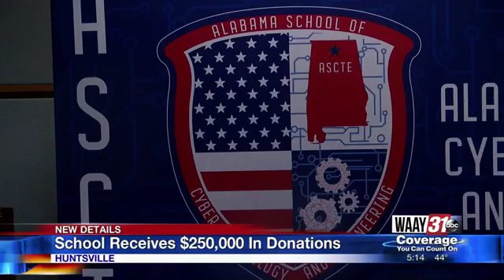School Receives $250,000 In Donations